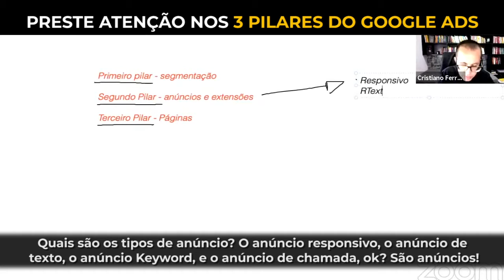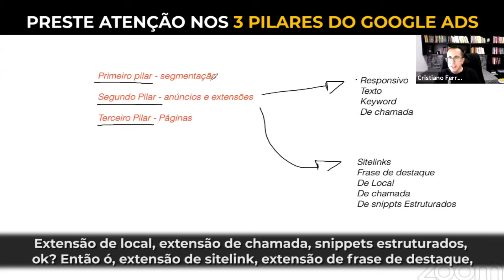Preste atenção nos 3 pilares do Google Ads